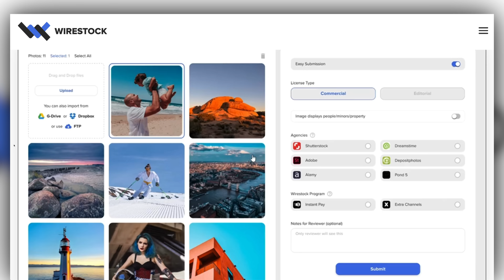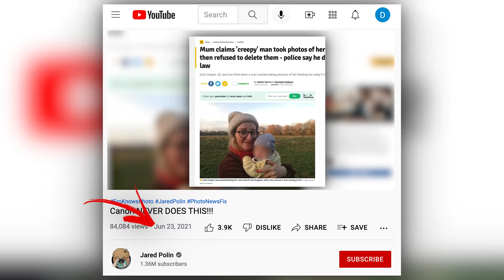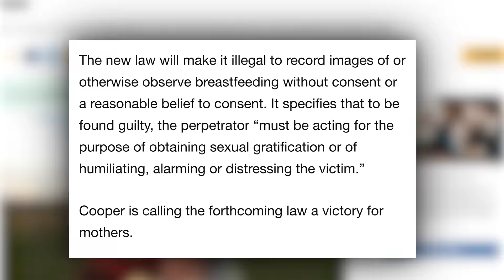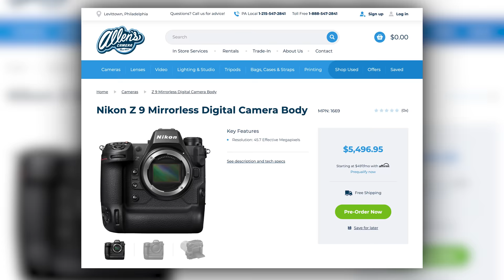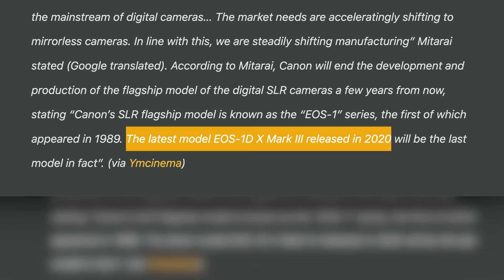CANON GIVES UP?! Nikon Z9’s New INSANE Price?!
That’s right, all those photos and videos you have sitting around, yea, well you should be uploading them to wire stock and MAKING SOME MONEY. To sign up for a FREE account, head on over

This week we have stories about taking photos of women breastfeeding in public. The Nikon Z9 is sold out everywhere. but if you look on ebay and want to drop $12,000, one could be yours. And finally, Canon has announced that the DSLR is OFFICIALLY DEAD. There will not be any new DSLR's made. This is your FIRST Photo News Fix of 2022.